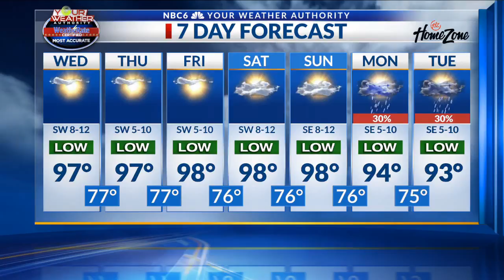Arklatex Outlook 6/27 am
Heat and humidity continue, rain could cool us early next week.